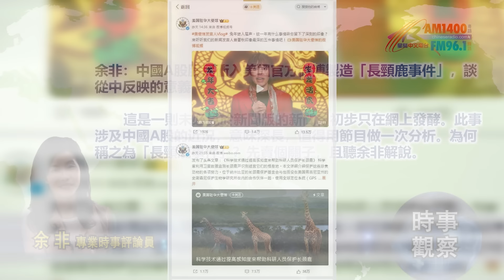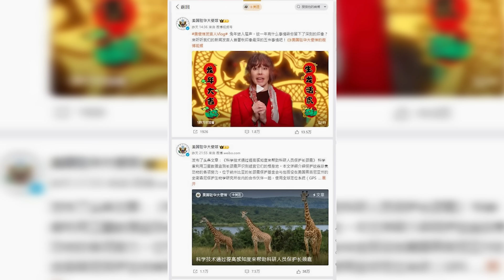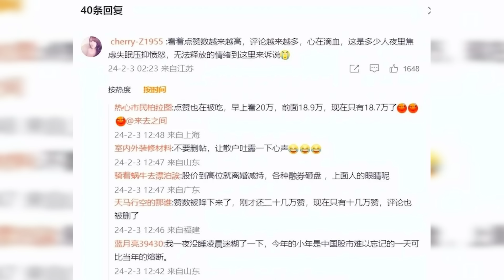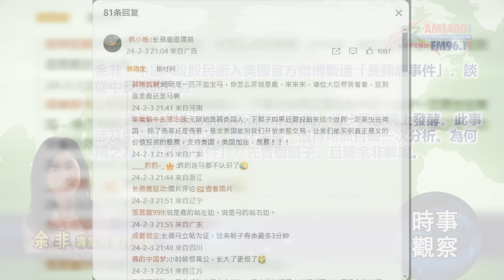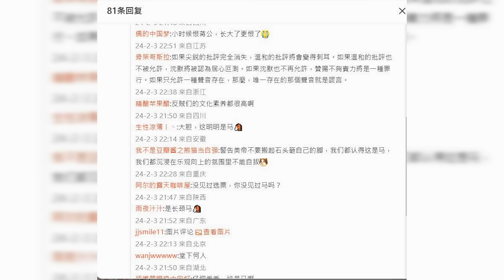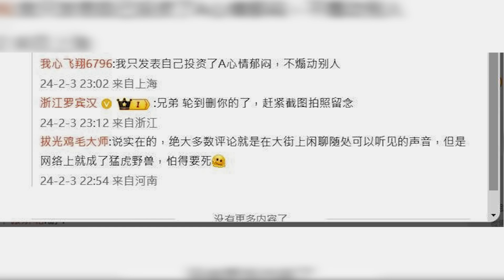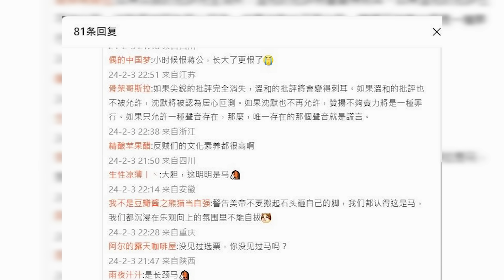時事觀察--余非：中國A股股民衝入美國官方微博製造「長頸鹿事件」，談從中反映的意義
星期一　美國《星島中文電台》「時事觀察」
2024年2月5日
余非：中國A股股民衝入美國官方微博製造「長頸鹿事件」，談從中反映的意義

        本集節目談一件奇特，被中國內地自媒體形容為是很魔幻的「長頸鹿事件」。聽完節目介紹後，大家可以跟進最新情況。以下直入正題，談「長頸鹿事件」是甚麼一回事。
        2月2日中國A股出現熔斷式下降。上證指數（上海證券交易所的指數）最近已不是談3000點心理關口，是已去到2800點；而2月2日當天最低位是連2700也穿了，收市算是回穩至2700樓上。而深證、創業版跌得更慘。2月2日當天，美國駐華大使館在中國開立的微博，不知何時開始湧入大量中國網民，更準確的說法是湧入買股票的股民。我不是當天就知道這件事，是第二天、2月3日星期六讀了一篇自媒體文章才留意到此事。那篇文章現在已打不開，附上的是轉貼的連結，且看可以點入否。2月3日我於中午讀完那篇文章後，晚上便登入美國駐華大使館微博核實。
先簡介美國駐華大使館微博的基本情況。由2月3日當晚所見，粉絲量超過334萬。以中國14億人口、一半人上網大約六、七億人為數量，美國駐華大使館的微博算是偏淡靜的一類。不過，2月2日卻有大量中國網民湧入並製造了「長頸鹿事件」。
按我查證後的理解， 2月2日置頂的是一則洋人拜年貼文，下午2時半左右發貼；科普類的長頸鹿貼文，是晚上9時55分貼出，該帳號當天合共發了六、七個貼文，當中以長頸鹿貼文點撃和留言最高，拜年貼文第二高。2月2日當天發的幾個貼，熱度總體上都比平常高。回頭說最熱的長頸鹿貼文，配的照片是三隻長頸鹿，圖註是「科學技術通過提高感知度來幫助科研人員保護長頸鹿」，內文介紹非洲和美國合作的一個保護野生動物的項目。是平日的十多倍。而2月4日晚寫完節目講稿之後，我又檢視了最新情況。貼文轉發量由1.1萬升至1.4萬。幸好，我在2月3日晚不斷截圖，因為2月4日早上所見，大量留言已被刪去。
        本次湧入長頸鹿貼文下留言的，不是關心長頸鹿，全部都是噴中國A股暴跌，以及抒發感受。必須指出，中國A股市場長跌不起不是當天的事，Ａ股已跌了很長一段時間。不只A股跌，連帶香港股市也跌至六親不認。中國股市上證由3000、跌至2900、2800，而香港是由18000、跌至穿15000，重回疫情時的水平。總體上，中港股市由去年下半年開始跌，有反彈，但彈完又跌，兩地也跌穿了心理關口和一般股民的承受力。我在去年底至今年初，由時事角度開始感覺到有點不對勁、勢頭不對，是一切已由股市和股民，傳導至整體的人心虛怯！這種虛怯，存在於中港兩地，已經不只是打撃股民，是在打撃整體氣氛，似乎在以火燒連環船的方式影響到政治和深層的信心和信任。這樣的氣氛和勢頭其實是危險的。而與此同時，一些「經濟金融光明論」——我願意聽和希望是真的——卻跟現實對應不起來。香港、尤其近一兩個月自殺率頗高，別說買港股的股民損手，根本上是基層的經濟和工作也未恢復。
        長頸鹿事件不像是偶然的、又或者是外部力量策劃的攻擊。只要放在中國A股和香港股市也跌至出現信心危機這個氛圍下去觀察，便不敢輕視這件事。1月下旬、上星期中國政府出台了多項救市政策，例如不可以借貨沽空，日後股價要體現股值，而且將成為業績考核的其中一環……。出台了眾多政策後，香港股市還好，算是彈升了一兩日，之後才回調；相比之下，A股於政策出台後沒有反彈不但止，還插跌得更深。2月2日最低位跌至2600的區域，至收市才回穩至2700樓上。對A股的小股民而言，現時已跌至基本價值也保不住，是崩潰式超跌。
        稍為交代基本情況後，以下是我對留言的一些觀察。很多留言大家現在於美國官方微博已看不到，我及時截下來的，會放在節目重溫的 Youtube視頻版上。
        第一點想說，綜合分析，湧入美國駐華大使館微博留言的人都提及刪留言的問題。有人很公道地說，美國大使館微博這邊的留言始終都會被刪的，只不過在「自己那邊廂」可能是直接過濾，留一留的機會也沒有。在留言中有一條說：「每一小時就來留一條」；而在這條留言下面有很多回應——當然，於2月4日早上都已被刪去。我及時讀到的留言還包括：「你刪，我們發，兩億股民衝。」最值得關注的是，網民對不是煽動，只是呻、抒發情緒的留言也被刪特別感到不滿。留言說：「輪到刪你的了，趕緊截圖拍照留念。」另一條更直接，說「現實版的政府公信力危機，這樣的處理方式，歎為觀止！」總括而言，湧入去長頸鹿貼文內留言的中國股民，是對A股發洩悲觀情緒，哀訴慘情。而美國駐華大使館微博、這「他人的微博」，卻成了中國股民怨氣及壓抑快爆煲的出氣口。他們，要走去別人的地盤發洩自己內部的憤懣。這個扭曲，一點都不應該忽視！是很重要的一回事。
        第二點想說，Ａ股和港股也跌至信心崩潰的邊緣。大部份人和股民都在尋找原因。在這種希望深究原因的背景下，留言中有對照片（長頸鹿）的調侃——照片中的動物究竟是馬、抑或是鹿，留言作了搞笑的爭辯。有人走出來說：分明是馬，誰敢大膽說是鹿？！由上文下理可以知道，當中隱含諷刺。因為在中國股市長跌的事實下，官方公佈的經濟數據和各種分析強調的是形勢向穩、向好。究竟股民覺得情況不妙的實感，與官方指出的大數據、大局向好，哪一方才是真相？留言中的鹿馬之辨，有很深的諷刺意味。有留言說：「我們都認為是馬（指照片），我們都沉浸在樂觀向上的氛圍裏不能自拔。」很明顯這是說反話。而另一條留言就說：「可悲，只有這裏才能自由評論。」Ａ股已長跌至令股民對中國經濟是否如官方所言靠穩、向好產生懷疑。這些就是我想指出的觀察——由經濟轉入政治的信心危機！如果處理得不好，甚至試圖把它壓下去，或者是用一些人為的「向好主旋律」去蓋過一般人的實感，將對日後產生深層而且負面的影響。不少人未必是不願意「坐貨」、未必是不想共渡時艱，他們只是想聽到真實的分析，甚至是一些指出當前困難的分析。
如果大而化之，很容易會將實業、實體貿易與金融業對立。後者（金融業），予人是錢搵錢，是不勞而獲，是負面的事。然而，現在湧現在美國大使館微博的留言提醒我們，Ａ股存在只想投資、不是想投機的股民。而這群人傷得最重。早前中國中植集團爆雷，那是名人和富豪的事。可是A股長期而全面下跌，傷及的是普遍以億計的股民。他們將積蓄投入去有做實質發展的電子商貿業、芯片業、藥業，去買這些界別大企業的正股，可以說是用積蓄實實在在地支持中國經濟的發展，而這批人直接被重創了。有人會認為，等一下吧，幾年後股價便會收復山河。但是，如果投入的是退休人士的退休金，由抗疫三年到疫後的A股大跌，他們未必撐得住，未必可以在完全沒有心理壓力下去等股價「返家鄉」。如果只容許向好的言論成為主流，而小市民小股民又相信，那他們就會因為未能準確知道危機和陷阱而於今日有受騙的感覺。有幾條留言很反映小股民的心聲。有人說「我拉著長頸鹿去A股，出來變成騾子」。暗指股市是個宰人的場所。而最近幾宗上市公司老闆因離婚而要分股票分身家套現的新聞，讓人赫然見到離婚的一方輕易就收獲幾十億。這類新聞會令小股民很難堪，有留言說：「沒有公信力了，詐騙市場！股價一漲上去就離婚減持！各種融劵砸盤！怎麼玩？！」2024年1月，中國內地傳出會公佈規管電子遊戲的諮詢文件，傳聞一出，Ａ股又狂瀉了一日。後來澄清沒有這回事，升升跌跌之間，何方神聖有本事吃了這次波幅的差價。再配合中國內地講金融犯罪的電視劇《三叉戟》；這階段的跌市，可以是個政治和信心危機的問題。有留言說：「政府把股民的錢搾乾了。」、「被割的太狠了。」上述這類留言和拷問，一概要湧入美國駐華大使館的微博才能發出來！這情況，我認為是第二個危機！
        近日，中港兩地的股民都在尋找原因？尋找真相的逼切性，我認為會逼出信任危機。某種中國必勝的大局論，以及金融上的光明論（跌市只是一個佈局，一撳掣就可以回升）——類似的陰謀論我也希望是真的；否則，愈朝這方向去吹風，只會愈令人失信心；因為這些論述，跟大家所知的實況不符。我仍然相信中長線A股可以回升，經濟可以重拾正軌，……長遠我是相信的。可是，信任，反而最難補救。如果短線有危機，更多人願意知清楚危機的內容，然後由自己去做抉擇，決定為國犧牲，或者量力而為趨吉避凶。在已刪的留言中有以下一條：「說實在的，絕大多數評論就是在大街上閑聊隨處可以聽見的聲音，但是網絡上就成了猛虎野獸，怕得要死！」——這就是危機。
        總之，如果官方或半官方媒體只花精力搞「一片向好」的光明面，而現實世界並非如此，那再多的人為主旋律，也只會令論述與現實落差太大。
        節目結束前，我用一條寫得很好的留言作結。這條已被刪的留言說：「如果尖銳的批評完全消失，溫和的批評將會變得刺耳。如果溫和的批評也不被允許，沈默將被認為居心叵測。如果沉默也不再允許，讚揚不夠賣力將是一種罪行。如果只允許一種聲音，那麼，唯一存在的那個聲音就是謊言。」
        留言寫得很精彩。我的補充是，一切不只是聲音要多元那麼簡單，是要知道真相。

笑不活了，愤怒股民涌进美帝大使馆微博号下面喷A股，这是什么行为艺术？
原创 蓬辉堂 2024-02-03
（原創貼文已不能打開，以上是轉貼連結，未知仍能打開否）

《三叉戟》 劇情及演員介紹

美國駐華大使館微博

長頸鹿貼文